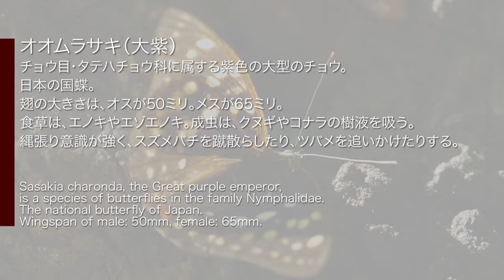Omurasaki butterflies in Japan 2011 Part 1of3【オオムラサキ】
[MORI MORI KIDS Nature Slideshow 2011]真夏の樹液バーに集まるオオムラサキのマクロ写真集です。光のシャワーを浴びながら発酵した樹液を吸う姿を、オオムラサキの仲間になった気分でご覧ください。隣で吸汁するオオスズメバチに怯えながらレンズを3-10センチまで近づけて撮影しています。
Omurasaki[Sasakia charonda], the Great purple emperor, is a species of butterflies in the family Nymphalidae and the national butterfly of Japan.Adults feeds on sap of oaks.Wingspan of male: 50mm, female: 65mm.
I took these photos in July and August of 2011 at Mt.Saijo in Nagano Japan.